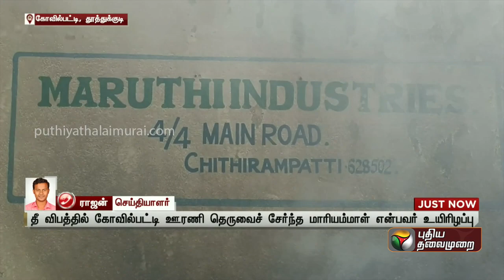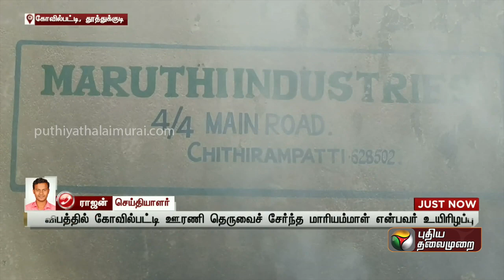LIVE | கோவில்பட்டி அருகே தீக்குச்சி தயாரிக்கும் ஆலையில் தீ விபத்து - ஒருவர் உயிரிழப்பு | PTT